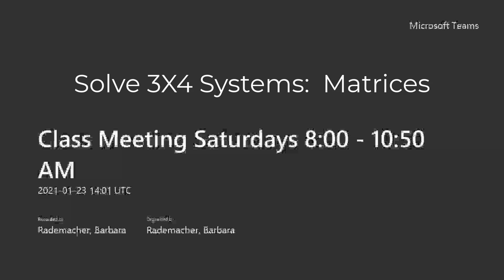Introduction to Solving Matrices Using Gaussian Elimination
In today's class, students were introduced to matrices and row operations. This video was created using Microsoft Teams and edited with Camtasia.  The math problems are from Pearson's MyLab & Mastering.
Time Stamps
0:0 Introduction
0:4 How to Solve Matrices by Using Gaussian Elimination.
0.40.25  How to Solve Applications (word problems) with Matrices.